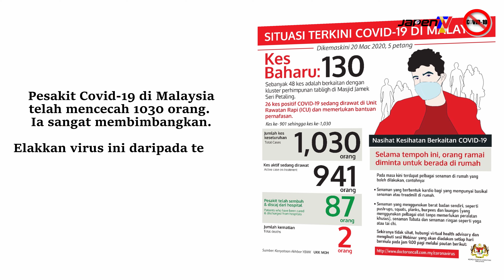Perintah Kawalan Pergerakan berkuatkuasa dari 18 Mac sehingga 31 Mac 2020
Tuan2 dan Puan2,
Pesakit Covid-19 di Malaysia telah mencecah 1030 orang. Ia sangat membimbangkan. Elakkan virus ini daripada terus merebak dengan tindakan kita bersama. Ikuti langkah mudah ini.